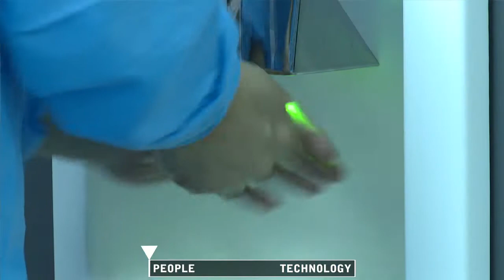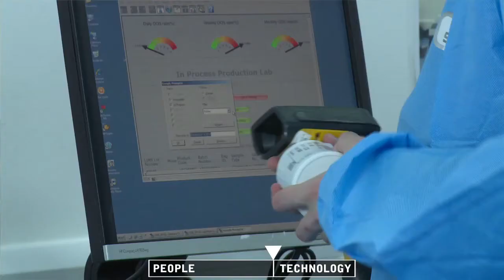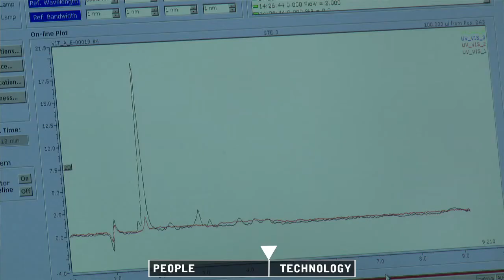People vs Technology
People versus Technology: High Tech or High Touch? Which is most important to advance food safety?